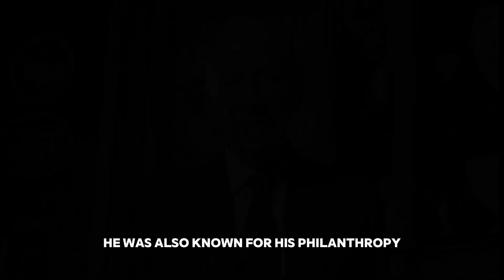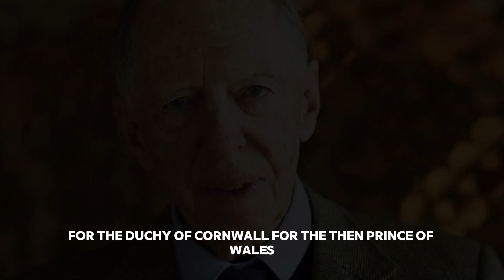Lord Jacob Rothschild: Financier dies aged 87